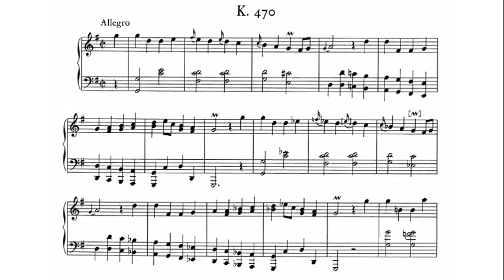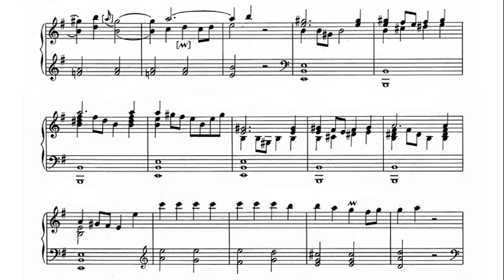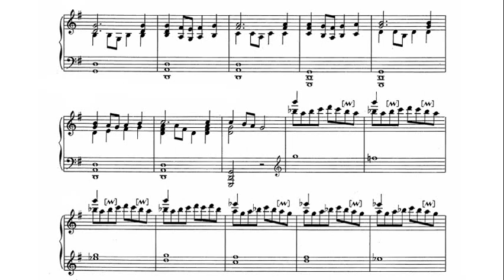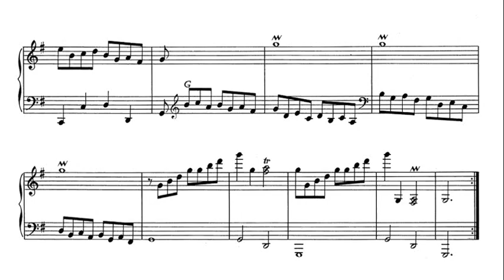Scarlatti: Keyboard Sonata in G major K 470 - Ralph Kirkpatrick, 1954 - Columbia SL-221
Performed on a harpsichord built in 1950 by John Challis of Detroit, Michigan.

Ralph Kirkpatrick ( June 10, 1911 – April 13, 1984) was an American harpsichordist and musicologist, widely known for his chronological catalog of Domenico Scarlatti's keyboard sonatas as well as for his performances and recordings.

Ralph Kirkpatrick (* 10. Juni 1911 in Leominster, Massachusetts; † 13. April 1984 in Guilford, Connecticut) war ein amerikanischer Cembalist.

ラルフ・カークパトリック（Ralph Kirkpatrick, 1911年6月10日 – 1984年4月13日）はアメリカ合衆国の音楽家・音楽学者。チェンバロ奏者としても著名。

랄프 커크패트릭(Ralph Kirkpatrick, 1911년 6월 10일 ~ 1984년 4월 13일)은 현대 최고의 쳄발로 주자인 반다 란도프스카와는 색다른 방향을 보이고 있는 미국의 하프시코드의 명수이다.

ראלף קירקפטריק (באנגלית: Ralph Kirkpatrick; 10 ביוני 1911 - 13 באפריל 1984) היה מוזיקאי, מוזיקולוג וצ'מבליסט אמריקאי. קירקפטריק נולד בליאומינסטר, מסצ'וסטס. עיקר פרסומו בא לו מן הקטלוג הכרונולוגי שערך לסונאטות לכלי מקלדת של דומניקו סקרלטי.

Giuseppe Domenico Scarlatti, also known as Domingo or Doménico Scarlatti; (Naples 26 October 1685 – Madrid, 23 July 1757) was an Italian composer. He is classified primarily as a Baroque composer chronologically, although his music was influential in the development of the Classical style. Like his renowned father Alessandro Scarlatti, he composed in a variety of musical forms, although today he is known mainly for his 555 keyboard sonatas. He spent much of his life in the service of the Portuguese and Spanish royal families.

ジュゼッペ・ドメニコ・スカルラッティ（Giuseppe Domenico Scarlatti, 1685年10月26日 - 1757年7月23日）は、イタリアのナポリ出身で、スペインのマドリードで没したクラシック音楽の作曲家。現在では、もっぱら民族色豊かな鍵盤語法が繰り広げられる多数のチェンバロのためのソナタ[1]とチェンバロのための練習曲集によって知られる。

도메니코 스카를라티(이탈리아어: Domenico Scarlatti, 1685년 10월 26일 ~ 1757년 7월 23일)는 이탈리아의 작곡가이다.

朱塞佩·多梅尼科·斯卡拉蒂（義大利語：Giuseppe Domenico Scarlatti，1685年10月25日－1757年7月23日），意大利那不勒斯王国作曲家、羽管键琴演奏家。他被认为是一位巴洛克作曲家，但其音乐风格已受到了古典主义音乐发展的影响。他的555首奏鸣曲的绝大部分为羽管键琴而作，另外还有少量的弦乐合奏和管风琴作品。

ג'וּזֶפֶּה דוֹמֶנִיקוֹ סְקַרְלַטִי (באיטלקית: Giuseppe Domenico Scarlatti; 26 באוקטובר 1685 – 23 ביולי 1757) היה מלחין איטלקי, שבילה את מרבית חייו בפורטוגל ובספרד. השפעתו על התפתחות המוזיקה בתקופה הקלאסית הייתה רבה, אם כי רוב חייו עברו עליו בתקופת הבארוק. סקרלטי נחשב לצ'מבליסט וירטואוז מבריק ואף לנגן עוגב מוכשר ביותר. בתקופת חייו ברומא הלחין מספר אופרות וניצח עליהן, ומאוחר יותר הוזמן לנצח על האופרות שלו בלונדון.

Доме́нико Скарла́тти (итал. Domenico Scarlatti; 26 октября 1685, Неаполь — 23 июля 1757, Мадрид) — итальянский композитор и клавесинист; провёл бо́льшую часть своей жизни в Испании и Португалии. Его сочинительский стиль оказал большое влияние на музыку эпохи классицизма, хотя он сам жил в эпоху барокко.

دومِنیکو اِسکارلاتی (به ایتالیایی: Domenico Scarlatti) آهنگساز ایتالیایی و پسر الساندرو اسکارلاتی بود. او در ۲۶ اکتبر ۱۶۸۵ در ناپل به‌دنیا آمد و در ۲۳ ژوئیهٔ ۱۷۵۷ در مادرید درگذشت.